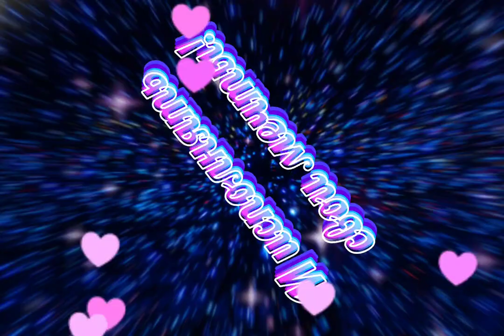красивое Поздравление с Днём Рождения в октябре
Красивое Поздравление с Днём Рождения!
 Видео поздравление на День Рождения